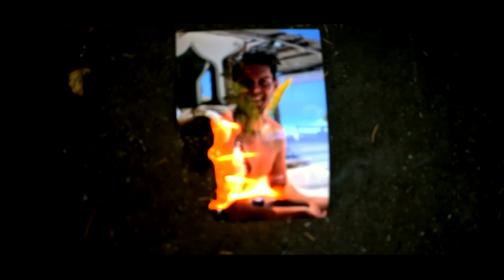Chillo ft. Küç - YANGIN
Spotify, Apple Music ve tüm dijital saglayicalarda.
English subtitles are available.
Mix and Mastering by Küç
Director: Biggie Miro
Beat by Unknown Instrumentalz